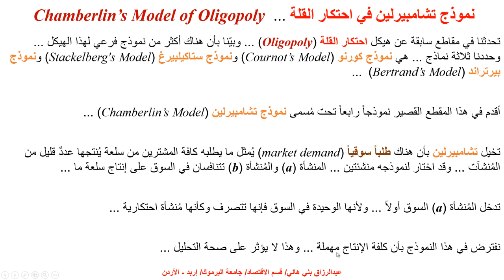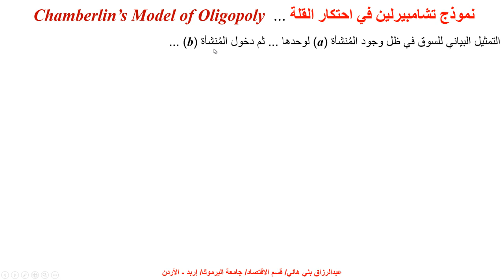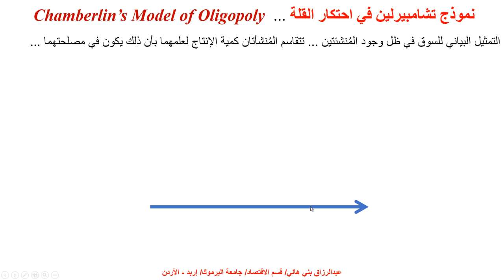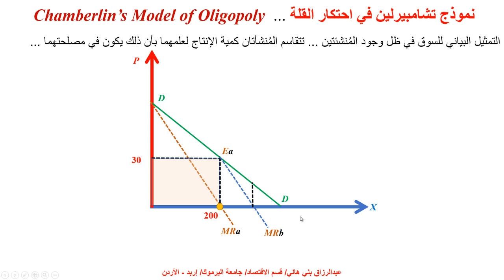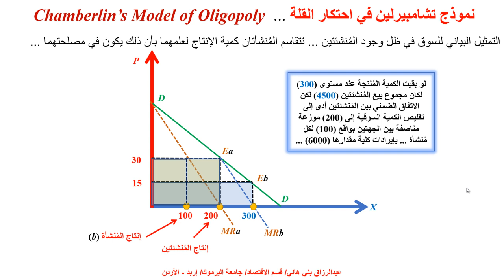نموذج تشامبيرلين في احتكار القلة ... Chamberlin's Oligopoly Model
يشرح هذا المقطع نموذج تشامبيرلين في احتكار القلة مع مثال كمي ... ... Chamberlin's Oligopoly Model with a numerical Example

Chamberlin's Oligopoly Model is an economic model of market competition between a few firms, each producing goods or services that are similar but not identical to those of their competitors. The model is based on the assumption that firms have some degree of market power, but they face competition from other firms that also have some degree of market power.

In Chamberlin's model, firms are assumed to differentiate their products in some way, such as through branding, quality, or service. This differentiation gives each firm some market power, as consumers may be willing to pay more for a product they perceive as superior. However, because there are other firms in the market offering similar products, there is still some competition and price sensitivity among consumers.

The key idea behind Chamberlin's model is that firms in an oligopoly have some ability to influence market prices and profits by differentiating their products. The model predicts that firms will continue to differentiate their products as long as the marginal cost of doing so is less than the additional revenue that can be gained from differentiation. This leads to a situation where firms are producing products that are similar but not identical, and consumers are willing to pay different prices for these products based on their perceived differences.

Overall, Chamberlin's Oligopoly Model highlights the importance of product differentiation in markets with a few dominant firms. By differentiating their products, firms can gain some market power and influence prices and profits. However, there is still competition from other firms, which can limit the extent of their market power.